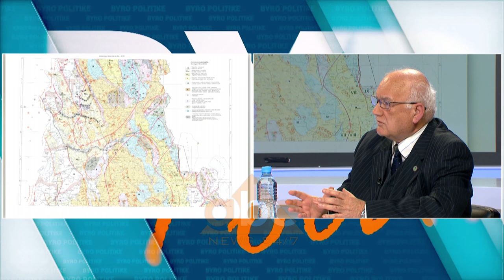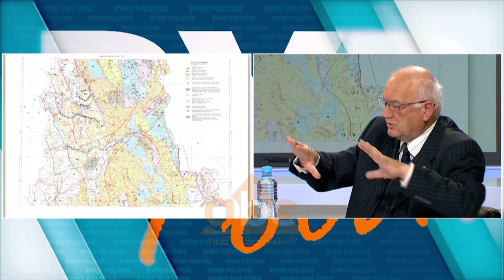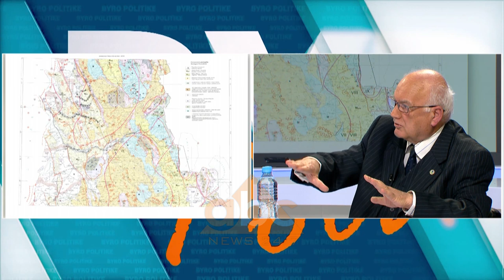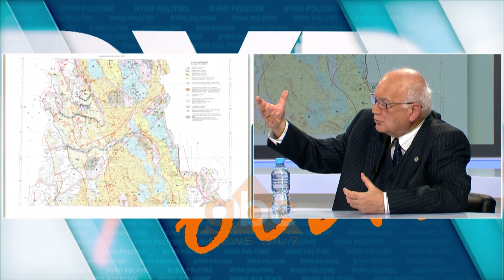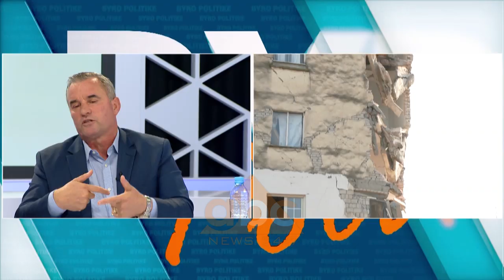Lekundjet qe tronditen Shqiperine | ABC News Albania